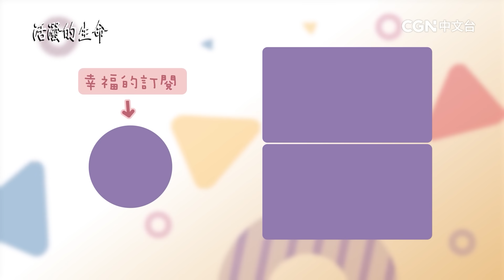[活潑的生命] 20231117 持守合一 並勝過疾病的剛強心靈(箴言18:1~24)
奉獻帳號：
銀行：國泰世華銀行(013)華江分行
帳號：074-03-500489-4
戶名：社團法人中華基督環球福音網協會